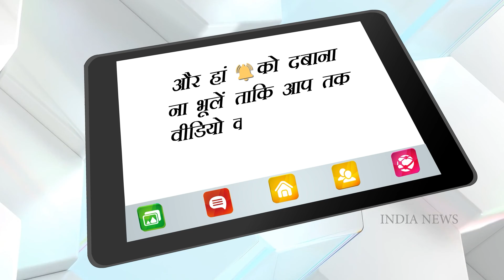Akshay Kumar बने Uttarakhand के Brand Ambassador , BJP का ये पैतरा होगा Pass या Fail ?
Uttarakhand Election 2022: Akshay Kumar बने Uttarakhand के Brand Ambassador , BJP का ये पैतरा होगा Pass या Fail ? India News National

Bollywood actor Akshay Kumar has been named the brand ambassador of the Indian state of Uttarakhand. On Monday morning, the actor met the Chief Minister of the state Pushkar Singh Dhami at his residence in Dehradun. After the meeting, the CM announced that the actor will work as the brand ambassador of the state.

बॉलीवुड अभिनेता अक्षय कुमार को भारतीय राज्य उत्तराखंड का ब्रांड एंबेसडर नामित किया गया है। अभिनेता ने सोमवार सुबह राज्य के मुख्यमंत्री पुष्कर सिंह धामी से उनके देहरादून स्थित आवास पर मुलाकात की. बैठक के बाद, सीएम ने घोषणा की कि अभिनेता राज्य के ब्रांड एंबेसडर के रूप में काम करेंगे।